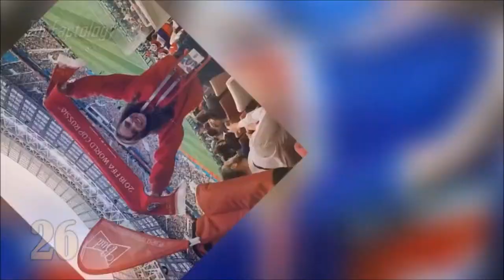Vinerable World - SEXY Hottest GIRLS Spotted In World Cup Stadium 2018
Vinerable World - 30 SEXY Hottest GIRLS Spotted In World Cup Stadium 2018